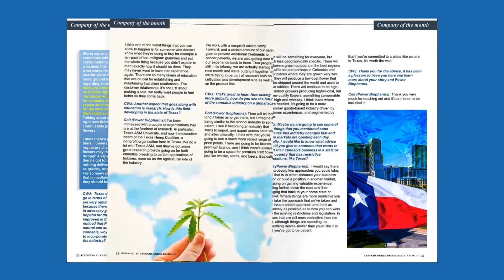Promo interview Power Biopharms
Plant medicine  in the state of Texas?

Power Biopharms is the first 100% local Fort Worth hemp company in the state of Texas, vertically integrated "from seed to sale" (from indoor cultivation, solvent-free extractions to product manufacturing, packaging and shipping).

Their mission is to naturally produce exceptional, small-batch, cannabinoid-rich products that consumers believe in and trust.

As for the stigma surrounding this once taboo drug, Power Biopharms says people are becoming more educated about the healing properties of CBD and are now looking for a more natural option outside of the old over-the-counter drugs.

In this edition of Cannabis World Journals, we get a closer look at this company and its purpose, creating diverse CBD-based products that can help many people in the treatment of their conditions.
Want to learn more about Power Biopharms? Read all about it in our 43rd edition.